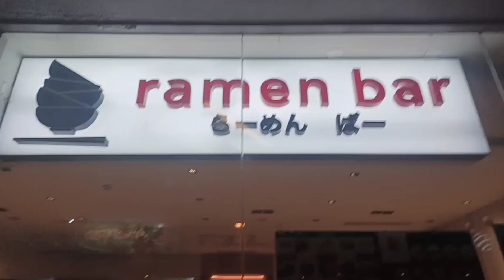FAMILY GET TOGETHER + MORE RIDINGS AT ENCHANTED KINGDOM